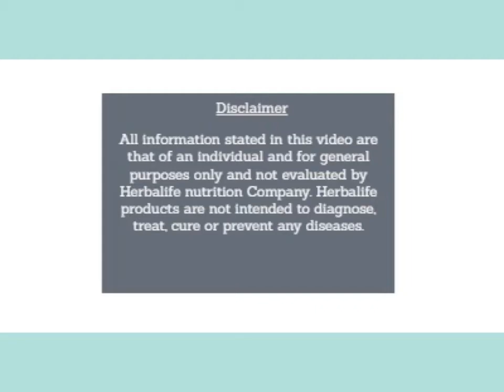Skin Booster of Herbalife Nutrition- preparation in Bengali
In this video I am going to tell you the preparation of a delicious Herbalife HN Skin booster. it contains Fish collagen along with vitamin C, Vitamin B2,B3,B6 and Biotin. Collagen protein is very essential for skin nourishment and skin elasticity.. Apart from this collagen also helps for bone development, cartilage development and muscle development.
. Requirements:- 1) one sachet of skin booster 2) 240 ml water (little lukewarm  water and balance cool water) 3) glass for water 4) spoon 5) ice cube (optional) shaker cup or blender also can be used.
Preparation:- First put 100 ml approx. lukewarm water in the glass. put one sachet of skin booster in powder form. Stir it until total skin booster is dissolved in warm water. Then put balance 140 ml cool water along with some ice cubes and stir it well till the water became cool. Warm water is to be used because this high quality fish collagen can not be dissolved in cool water easily. Enjoy it.
 visit facebook: www:// Facebook.com/ashutosh.dan.5 or,